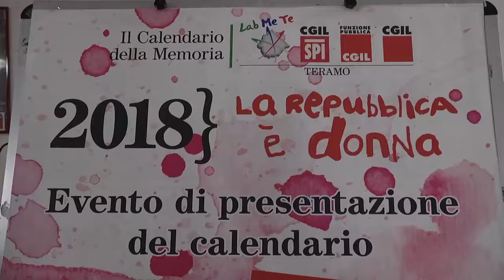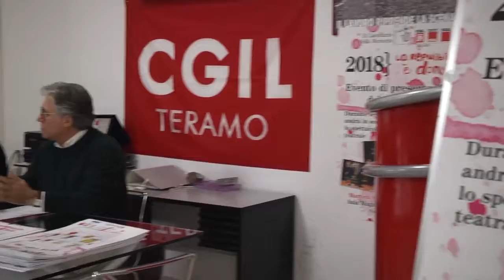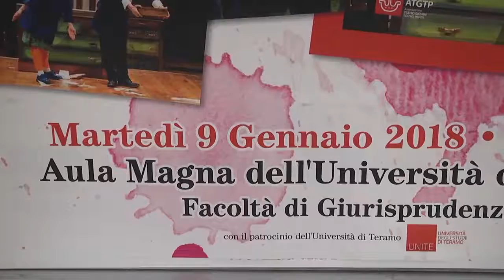TELEPONTE - Presentato il "Calendario della Memoria"